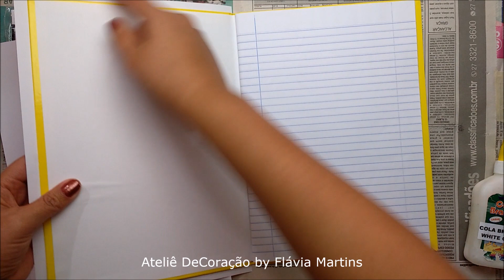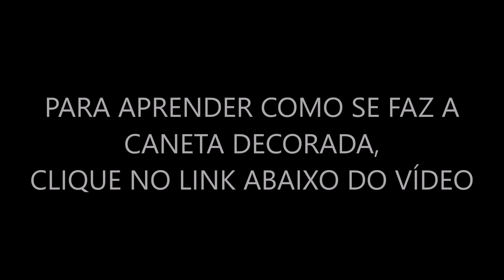CADERNO e CANETA com tecido e fita de cetim